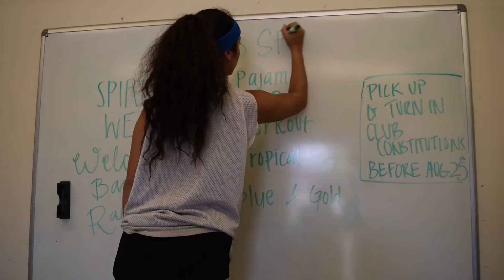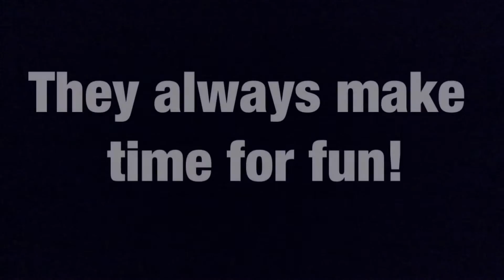CA-861 | Chicken Wings 2015-16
Dare to Exceed.
Your wang co Sally Liu runnin thru the corps w her 6 other woes.